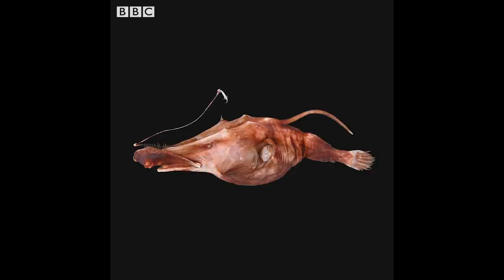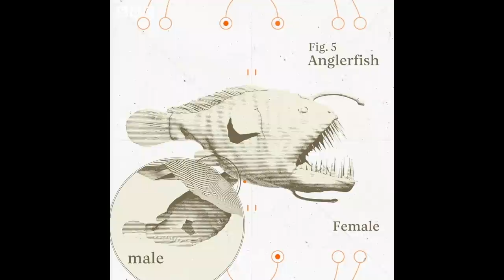Deep Sea Anglerfish Sex | Chris & Megs: Amaze Me | BBC Earth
Chris and Megan delve into the deep sea to investigate the weird sex lives of anglerfish, and what it tells us about the immune system.

In this episode of Amaze Me, Chris Packham and Megan McCubbin delve into the deep sea and its creatures; exploring the weird sex lives of anglerfish. In finding out how male and female anglerfish fuse together for the rest of their lives, they reveal what this incredible behaviour tells us about the immune system, and what it could mean for human medicine.